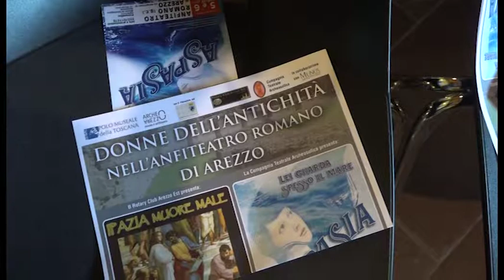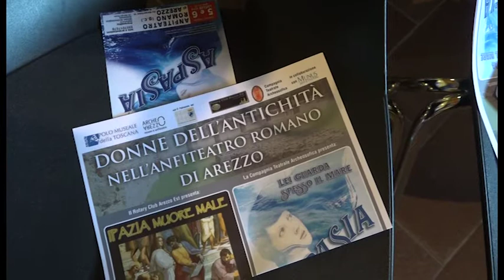Aspasia ed Ipazia, all'Anfiteatro Romano va in scena il fascino dell'antichità